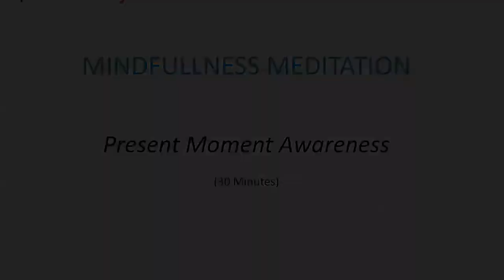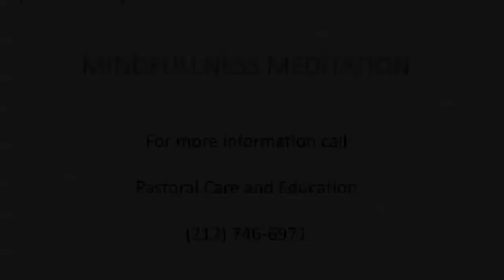NewYork-Presbyterian Pastoral Care: Mindfullness Meditation - Present Moment Awareness